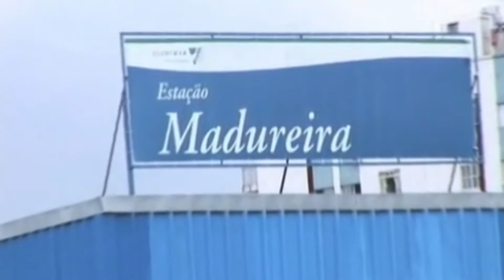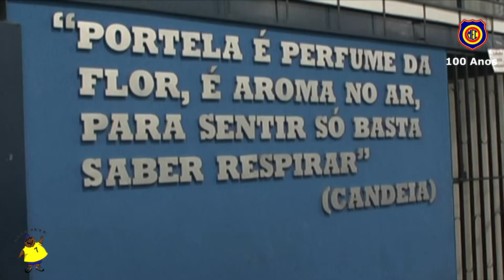MEGAMID - MUSA DO MADUREIRA 2014